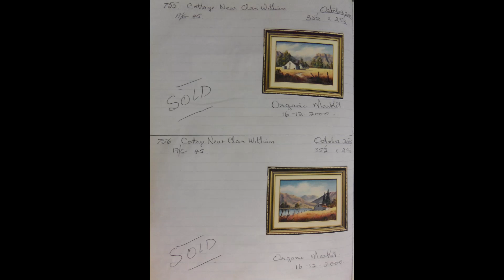755 Cottage Near Clan William